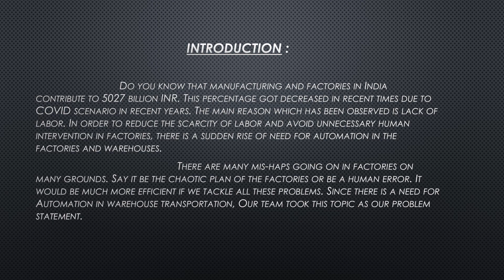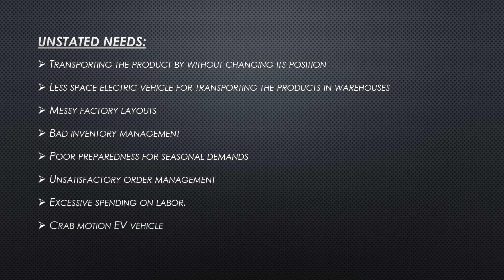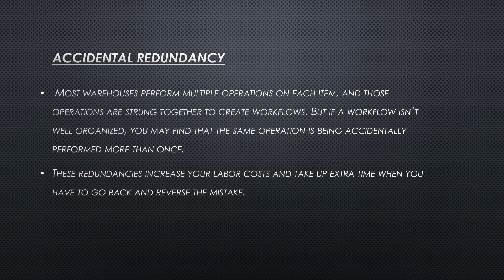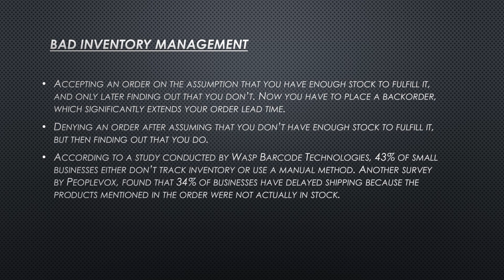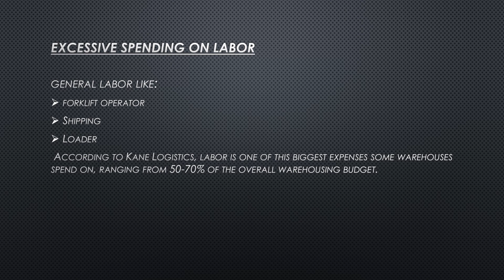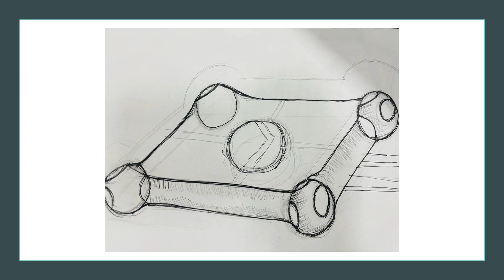9TEAM JOKER ME21B1012 PABBINEEDI PAVAN VENKAT